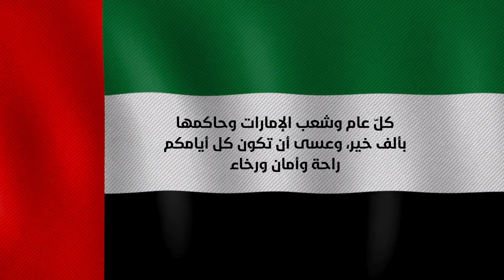Celebrating 52years of Glory| OnTime Group